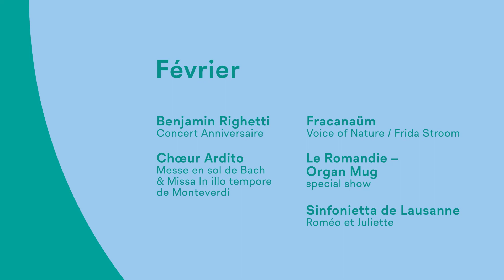Programme Janvier/Février: 750e anniversaire de l’église St-François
Que la fête commence!
Ça y est, les festivités sont lancées! Le 12 janvier a eu lieu la cérémonie d’ouverture du 750e anniversaire de l’église St-François annonçant une année de manifestations culturelles. En janvier et février, découvrez l’Académie Vocale de Suisse Romande, Fracanaüm avec son projet «Voice of Nature» ou encore Sinfonietta de Lausanne avec «Roméo et Juliette».